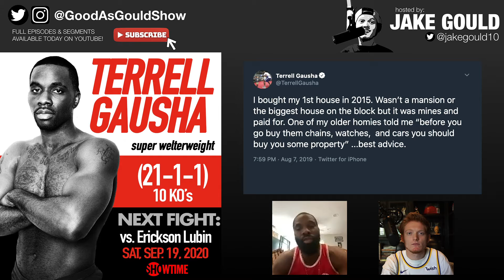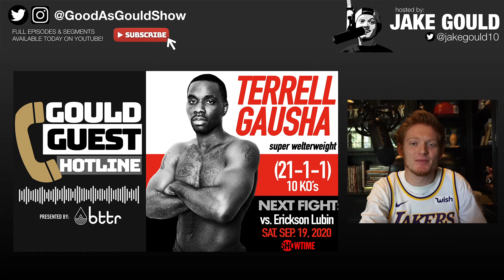Terrell Gausha talks upcoming fight vs. Lubin, 154-lb. title shot & Cleveland roots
Super welterweight boxing contender Terrell Gausha (21-1-1, 10 KOs) joins The Good As Gould Show with Jake Gould to talk about his main-event title eliminator vs. Erickson Lubin this Saturday night at 6pm PT on Showtime, his 154-pound title hopes, and his Cleveland roots in an interview presented by Bttr.